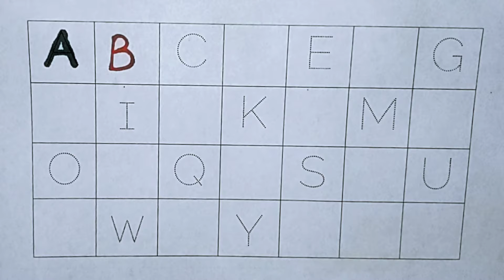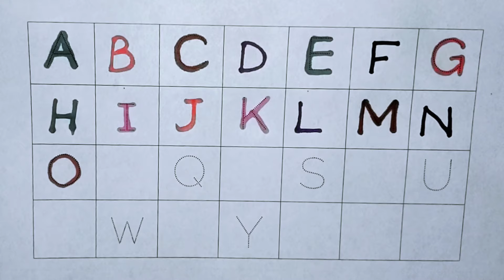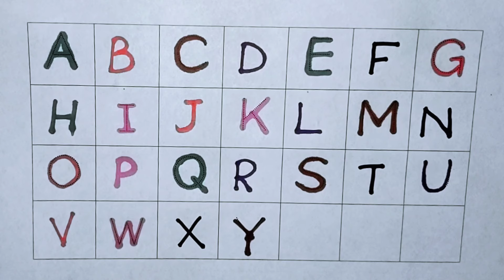abc song nursery rhymes for babies. abc song. letters of the alphabet with sounds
abc rhymes and abc songs for toddlers. a to z for kids.